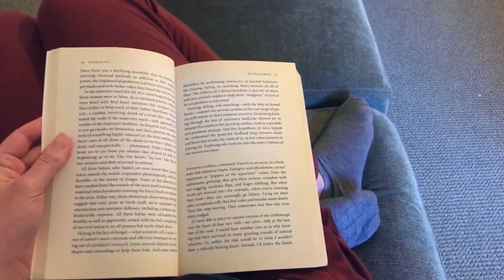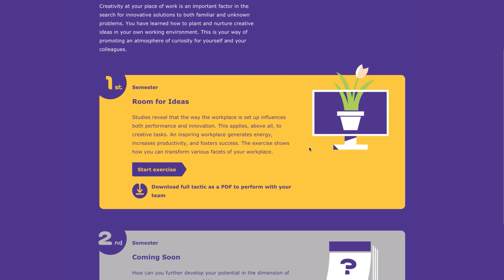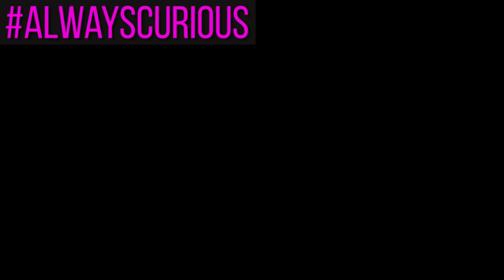How I Stay Curious in my Daily Life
Marcel Ward
Christopher Miles
Ben Krasnow
Mathieu Moog
Colin Jones
Palle Helenius
Phiroze Dalal
Tim Rhodes
Peter Cook
Brad
Filip
Edgar Romero
Diane & George Dainis
Thomas Davis
Alexandra Daly
Don Burlone
Tim McNally
Jose Cruz
Brandon C.
William Pilkington
Kevin Hardesty
Nick Ramos

Trying to document grad school one YouTube video at a time, from lab equipment to genetics lessons to interviews with other scientists! Each video is a new view into life as a grad student, and the rollercoaster that is getting a PhD.

(All thoughts and opinions are my own and do not reflect the thoughts or opinions of my institution.)